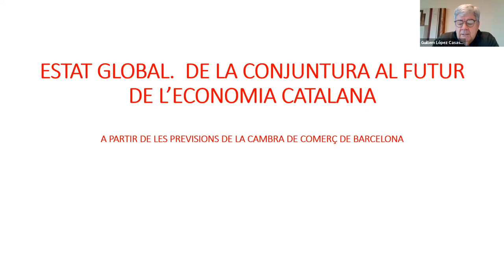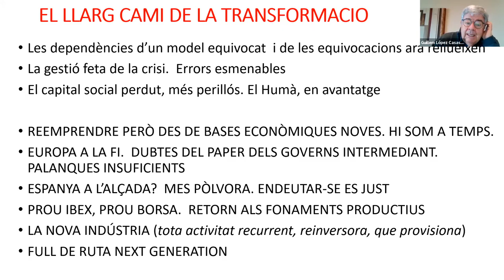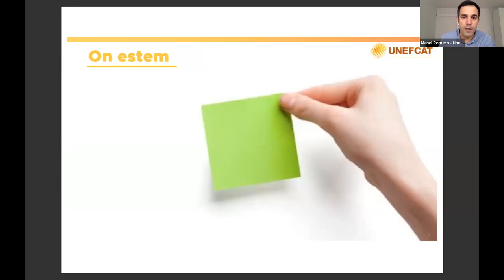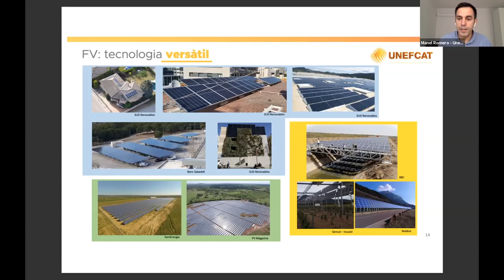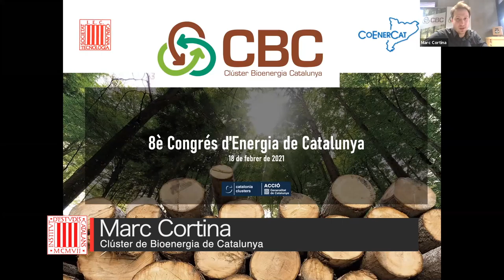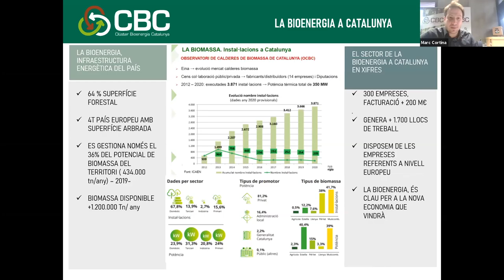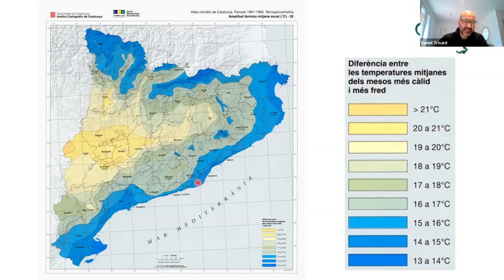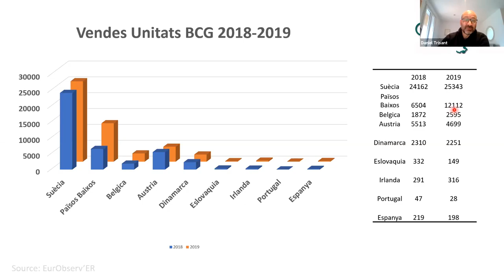8è Congrés d’Energia de Catalunya (COENERCAT) - Part 1